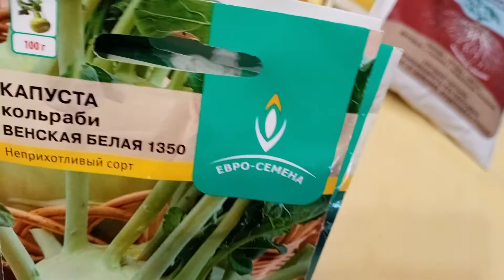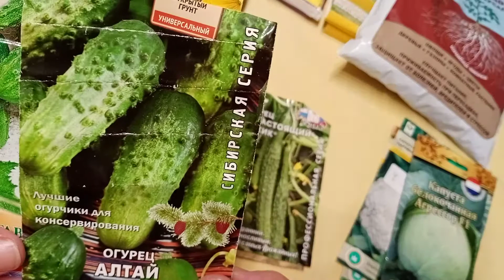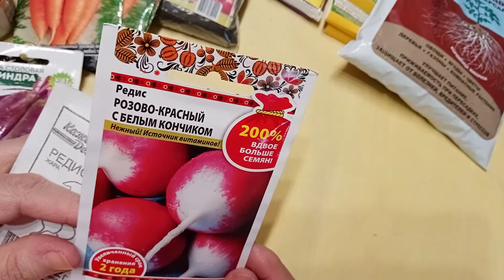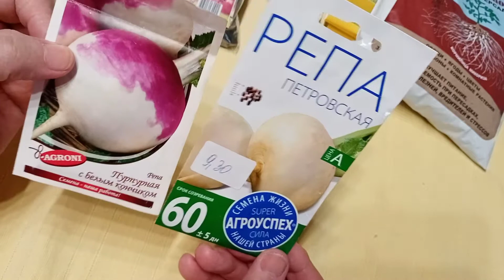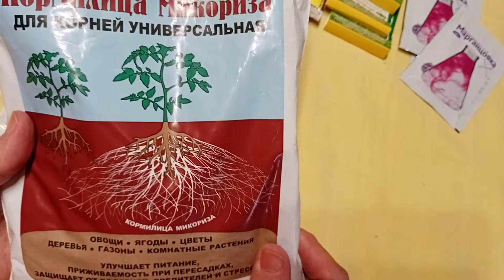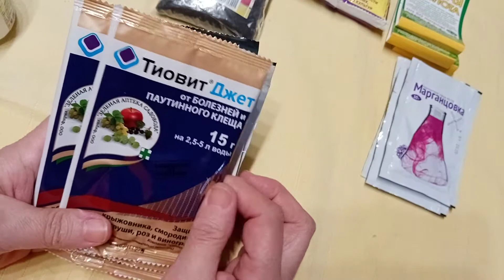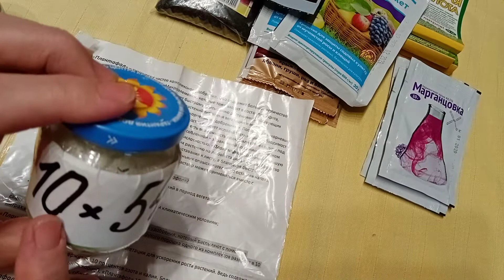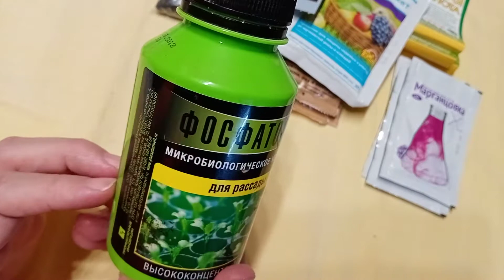Обзор семян овощей на 2021 год.Аптечка огородника.Удобрения для рассады и огорода.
Забыла показать морковь. Морковь сажаю постоянно Канада (голландская селекция) и Шантане ( всякие её разновидности).